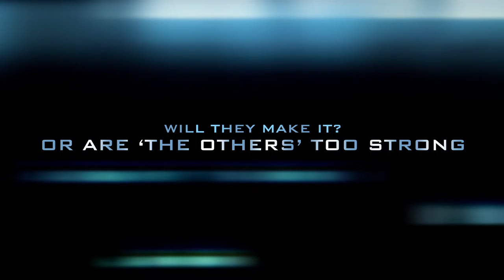The 5th Wave book trailer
Madison Heithcock
this is a class project
2nd period
Cartersville Middle School